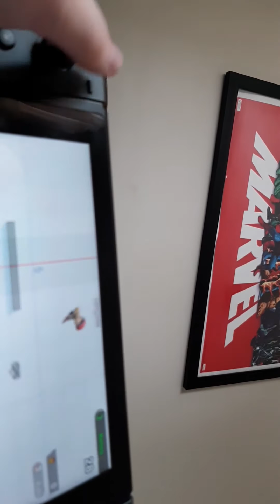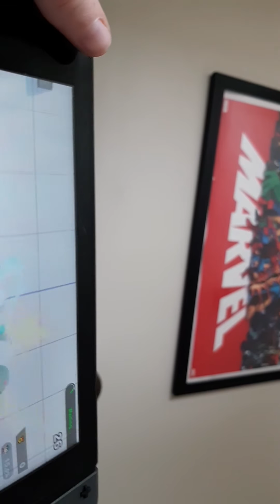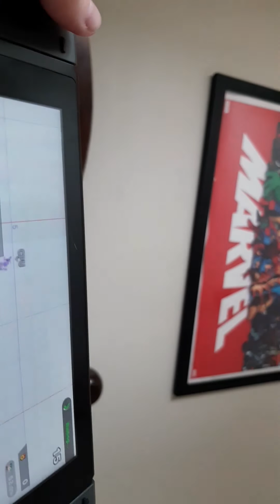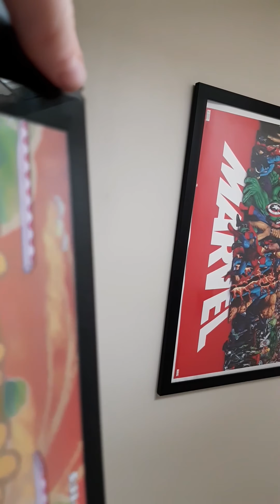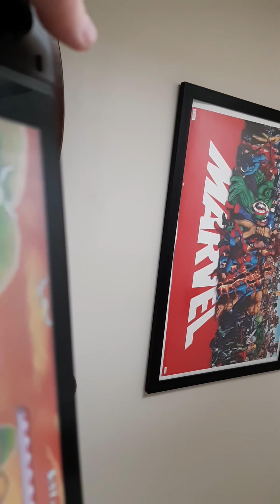A ness ditto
we're I fail to the same ness